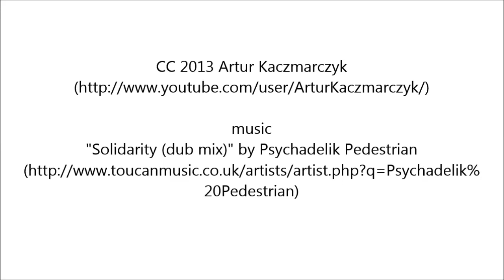16. DK 9 - Rudnik - Ostrowiec Świętokrzyski - VIII 2013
Droga krajowa nr 9, Radom - Rzeszów - Barwinek (PL/SK). Odcinek Rudnik (skrzyżowanie z DK 42) - Ostrowiec Świętokrzyski (skrzyżowanie z DW 754).
Średnie dobowe natężenie ruchu wg badania GDDKiA z 2010 roku wyniosło od 10931 pojazdów na odcinku Rudnik - Kunów do 7270 w granicach m. Ostrowiec Świętokrzyski.

Kamera: Mio MiVue 388
Timelapse: (x2)